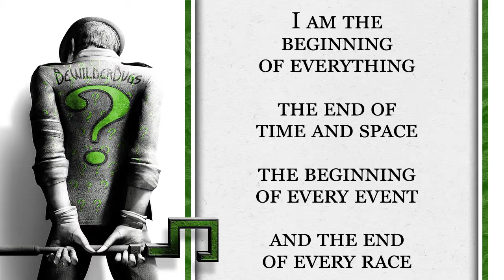Riddle Me This #6